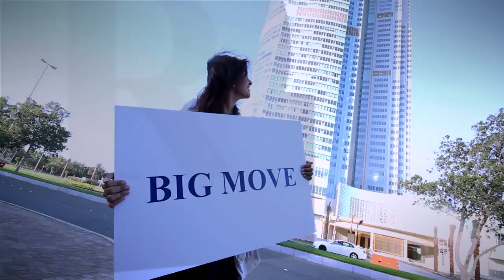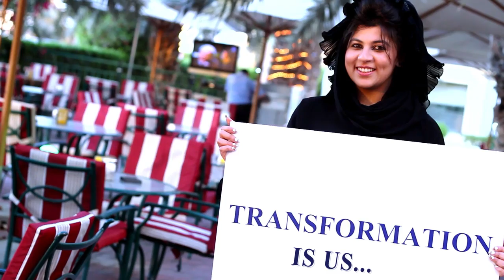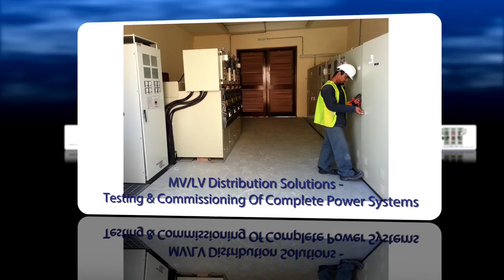S.R. Electric Co. Ltd